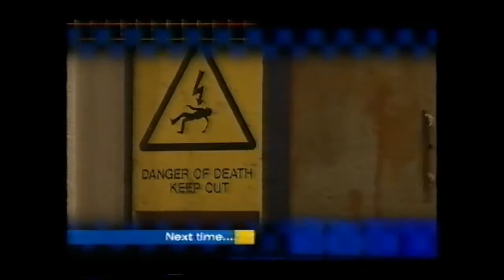The Bill - Episode 181 - Part 4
Having discovered the CCTV tape of PC Cathy Bradford with his wife on the night she died, and the body of Cathy's fiancé, Max Wyatt, the Murder Investigation Team are called in. DC Brandon Kane is horrified to discover that Bradford (using her police uniform) has abducted his children from their school. Sgt. Dale Smith tries to convince Insp. Gina Gold to tell Sgt. June Ackland of their discovery of Gabriel Kent's birth certificate reveals that he is June's son. An old friend of Gina's arouses suspicion when he is found in a stolen car and then tries to hide a briefcase containing £15000 in cash. As the search for Bradford and the Kane children intensifies, Bradford sneaks the kids into the station under the very noses of the investigating officers - into the Sun Hill boiler room